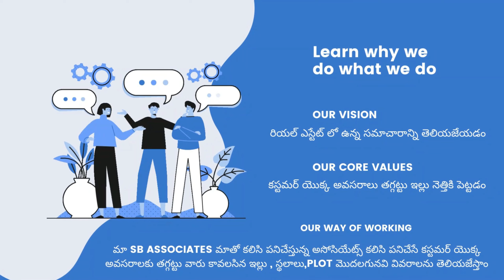20 లక్షల ఇల్లు | రెండు కుంటలు | మిర్యాలగూడ | @sbassociates5452 sb-m-104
వెంకటాద్రిపాలెం మిర్యాలగూడ లో ఉన్న రెండు కుంటల దక్షిణం రోడ్డు తూర్పు గుమ్మాలు కలిగిన ఇల్లు 20 లక్షల రూపాయలకు అమ్మకానికి గలదు వివరాల కొరకు సంప్రదించవలసిన ఫోన్ నెంబరు:- 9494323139

ఈ ప్రాపర్టీ విసిట్ చేయడానికి ఒక రోజు ముందుగా మాకు తెలియజేయగలరు

ప్రాపర్టీ ఐడి:- SB-M-104

గమనిక:- ప్రాపర్టీని విజిట్ చేయడానికి ఒక రోజు ముందుగా మాకు తెలియజేయగలరు

మన ఛానల్ సబ్స్క్రైబ్ చేసుకోండి లైక్ చేయండి షేర్ చేయండి